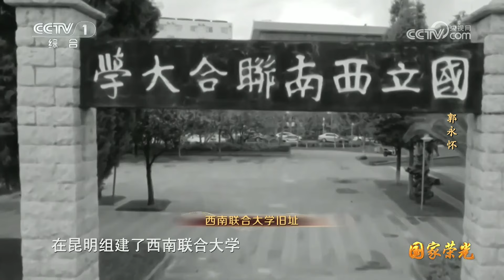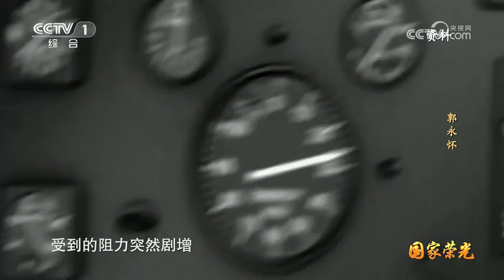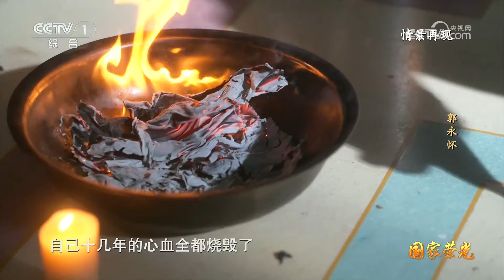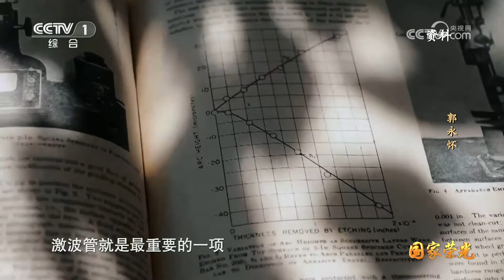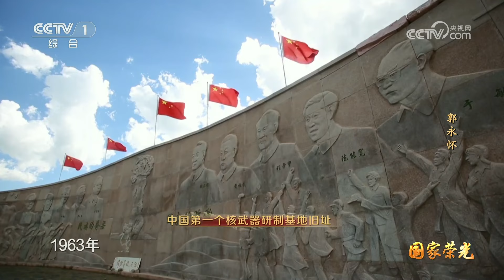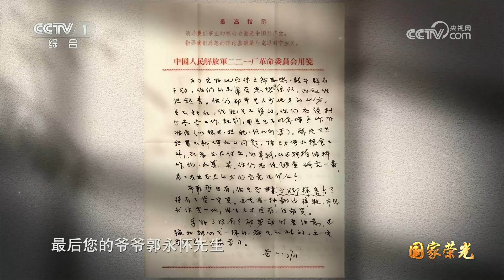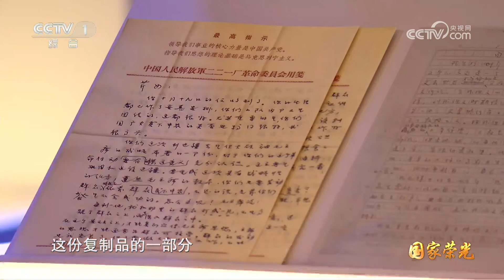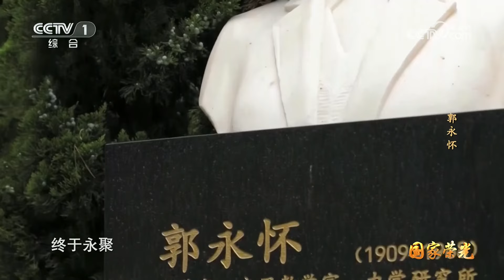《国家荣光》 20240918 郭永怀| CCTV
本期节目主要内容：1999年，国家授予23位科学家“两弹一星”功勋奖章，在23位功勋科学家中，郭永怀是唯一一位在我国核弹、导弹和人造地球卫星三个领域均做出重要贡献的科学家，他用行动践行了科技报国的无悔誓言。（《国家荣光》 20240918 郭永怀）
助力团圆梦，让心不再等待！